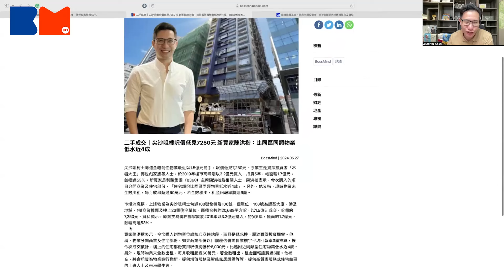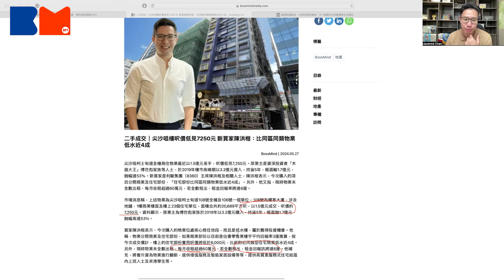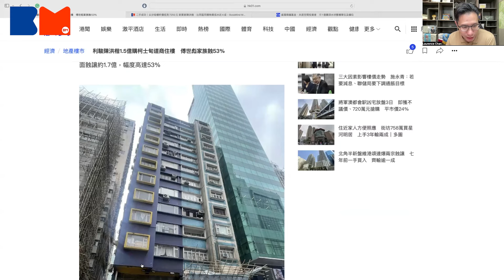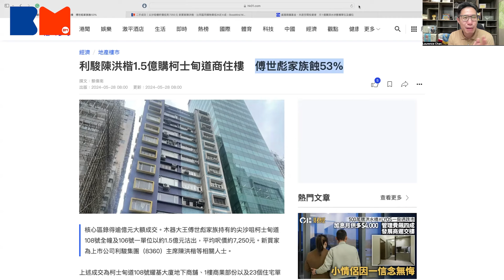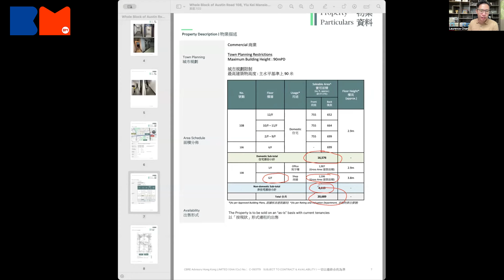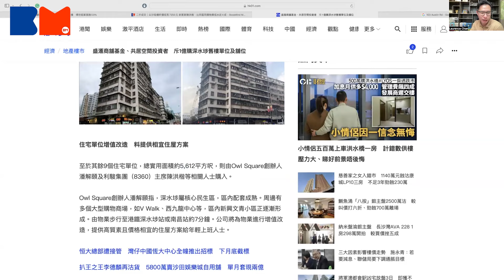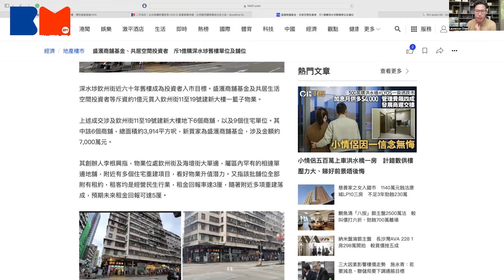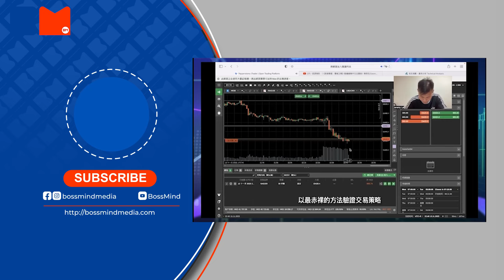低水買入尖沙咀商住物業 ｜現時市況下 為何會入手？｜教你買樓投資前要想清楚的三件事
想知更多？請click入

Laurence早前以1.5億買入尖沙咀柯士甸道商住物業，原業主是資深投資者「木器大王」傅世彪家族，2019年以3.2億元買入持貨5年，蝕幅達53％。現時樓價下行，Laurence仍然選擇入市的原因是甚麼？今次Laurence會跟大家分享他入市前如何做好計算，以及分享對未來樓市的看法。一齊聽吓Laurence點講啦！

新盤混戰｜將軍澳日出康城PARK SEASONS首輪銷售168伙 一Q清唔清枱｜何文田朗賢峯低價截擊 首批均價重返8年前｜房地產